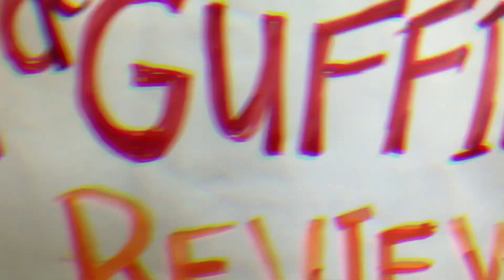Castaway (1986) - Movie Review by Fred MacGuffin